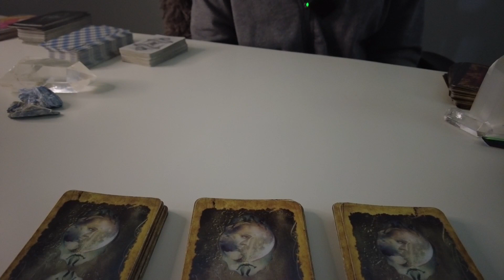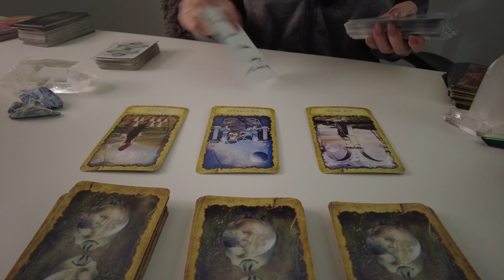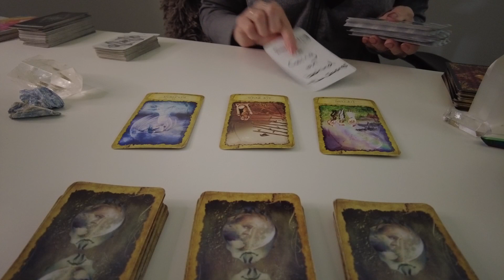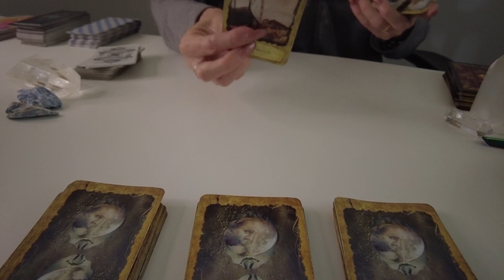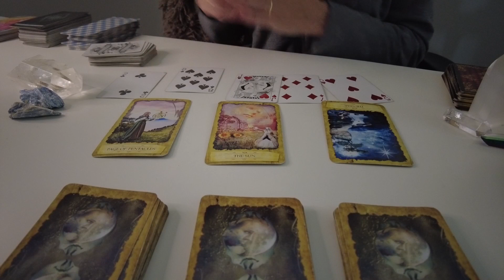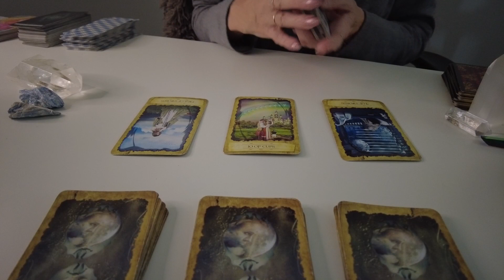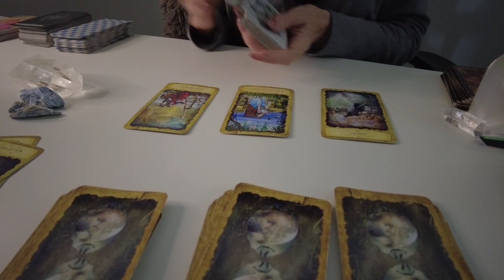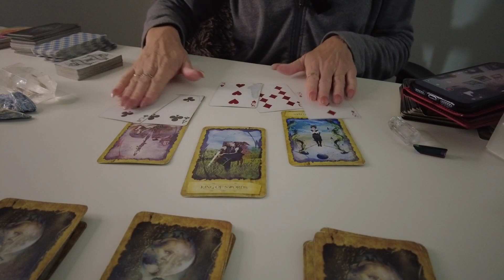✨🔮✨ALL SIGNS✨ Time stamped🔮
Time Stamps
🔮INTRO         00:01
🔮Capricorn   00:​54
🔮Aquarius    03:59
🔮Pisces        10:23​
🔮Aries           13:35​
🔮Taurus        16:50​
🔮Gemini        19:58​
🔮Cancer        23:15​
🔮Leo              28:55
🔮Virgo           31:25
🔮Libra            37:09​
🔮Scorpio        40:20​
🔮Sagittarius   43:28​